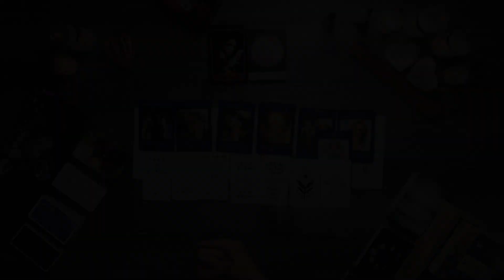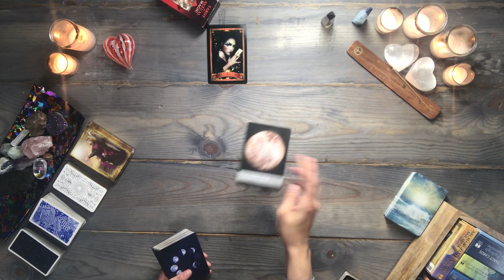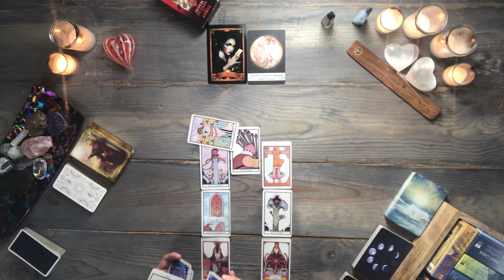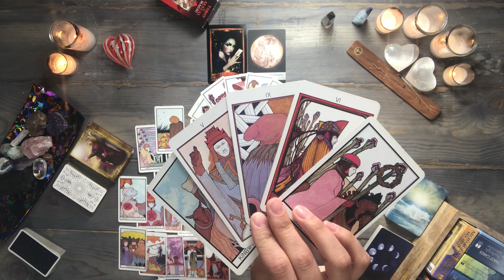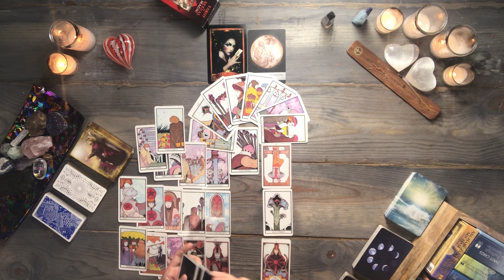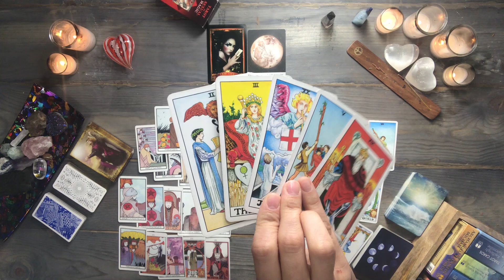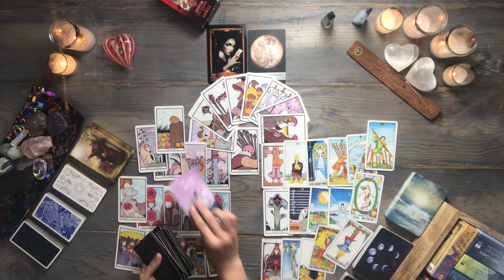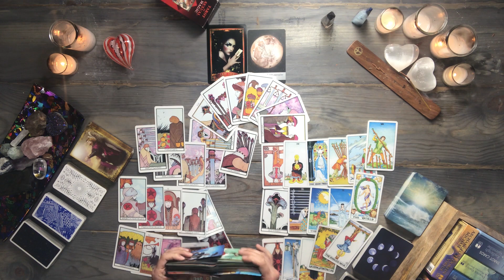CANCER TAROT READING | Hitting the jackpot! | MAY 16-22nd, 2021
✅ Reminder: energies are transferable – and this is a general cancer tarot reading. Whatever is shared about one party in the situation could apply to the opposite party. So, take the message ONLY if it resonates. Do not force these messages to fit into your situation. Remember, this is a general reading.